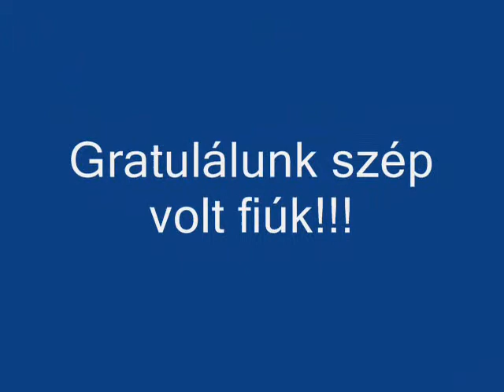Mezőkövesi se u-13 Tiszaujváros- Mezőkövesd Edző mérkőzés 1-18.wmv